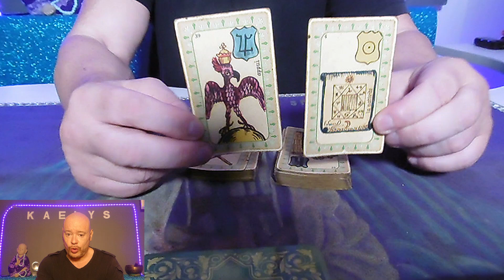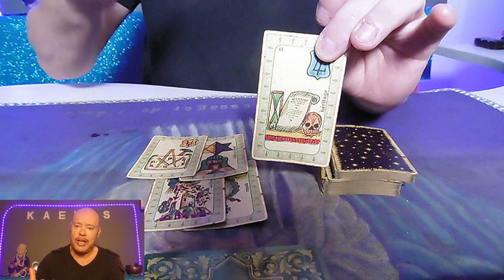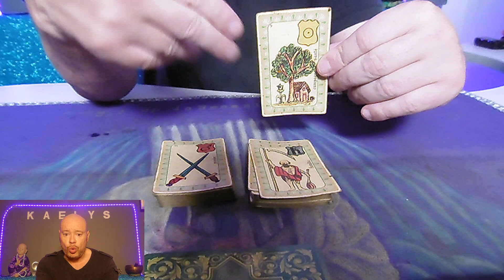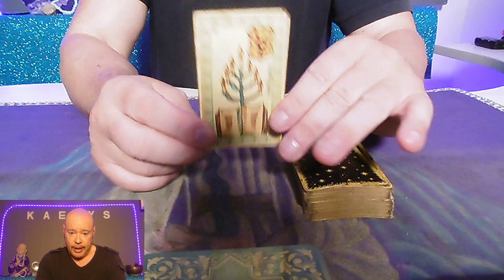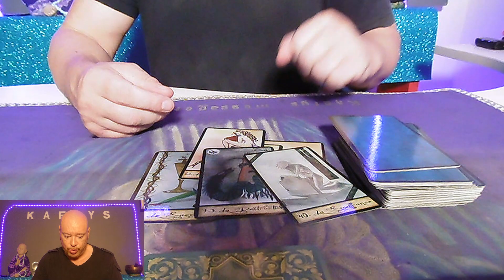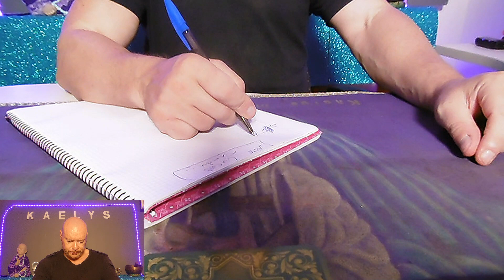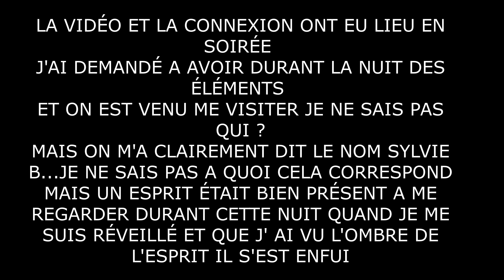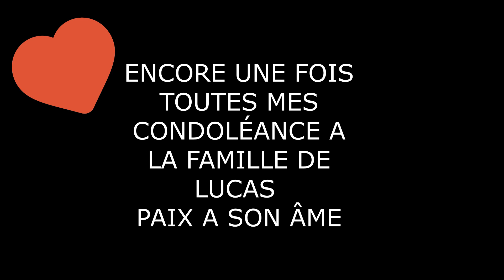👁 AFFAIRE LUCAS TRONCHE★CRIME OU ACCIDENT ? ✨🌟| ENQUËTE MÉDIUMNIQUE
💜Au programme : 🔮Enquête criminelle en médiumnité et voyance aujourd'hui je traite l'affaire Lucas Tronche
Règles de l'espace commentaire :
- Pas de pub, lien direct vers d'autre vidéo ( les liens sont directement supprimé par Youtube)
- Pas de spam ( sous peine de supprimé votre commentaire ou lien )
- Respect des autres et courtoisie, pas de grossièreté ( sous peine de bannissement.)